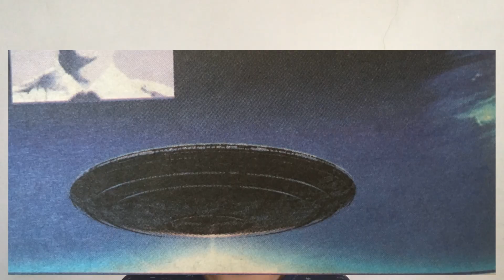പറക്കുന്നതിനിടെ അപ്രത്യക്ഷ്യമായ വിമാനത്തിന്റെ കഥ I The Story of Fedrick Valentich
The story of Fedrick Valentich which surprised the world.

Please Share my channel
If you have any doubt Pls comment

Mizwar's Production